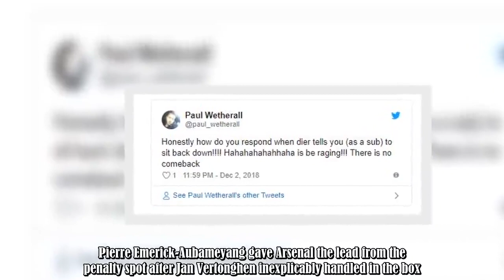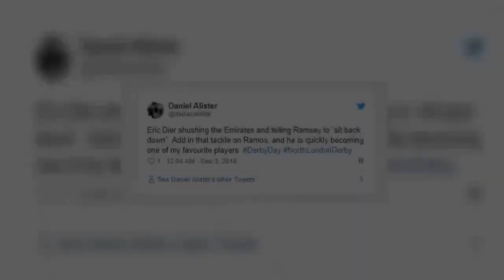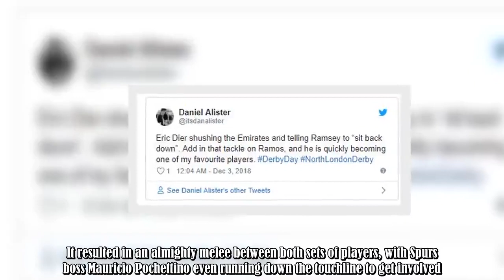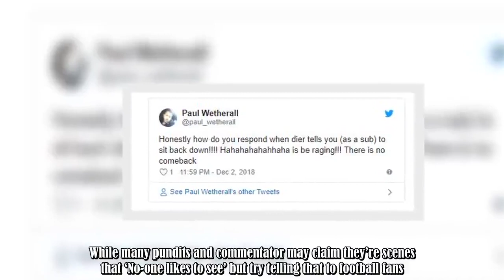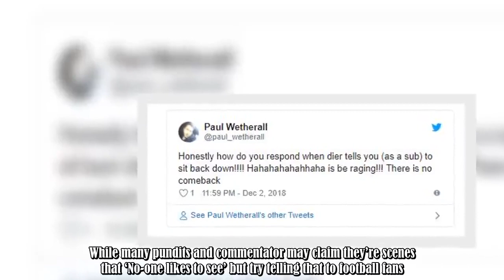Football fans enjoyed Eric Dier's comment to Aaron Ramsey during melee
Sunday was very much derby day as far as the Premier League was concerned.At midday, it the West London Derby between Chelsea and Fulham at Stamford Bridge.It wasn’t the fiercest of encounters as Chelsea eased to a 2-0 victory thanks to goals from Pedro and Ruben Loftus-Cheek.Next up, though, was the North London Derby.Clashes between Arsenal and Spurs have always even ill-tempered but there was an added edge this season with just three points separating the two sides.And it was like a derby mat :.